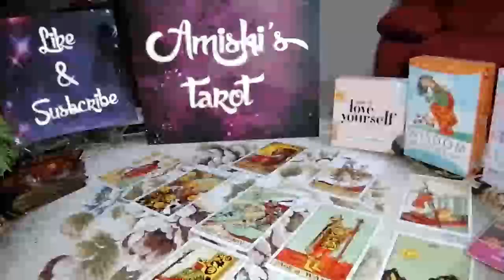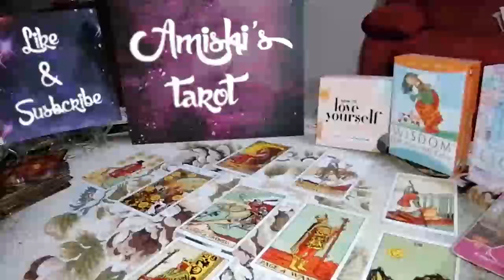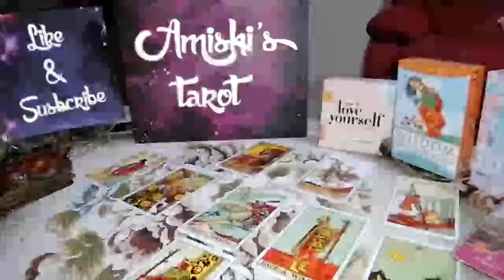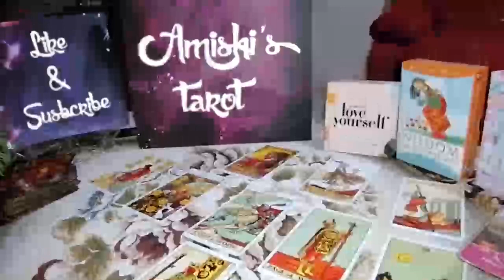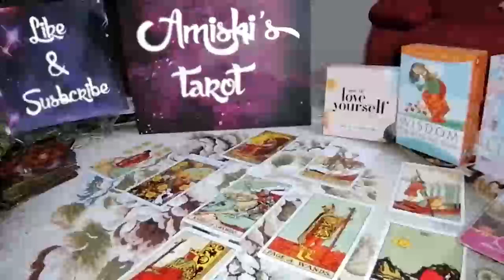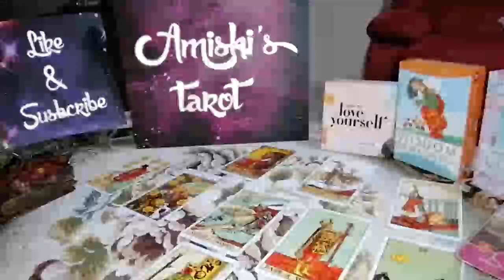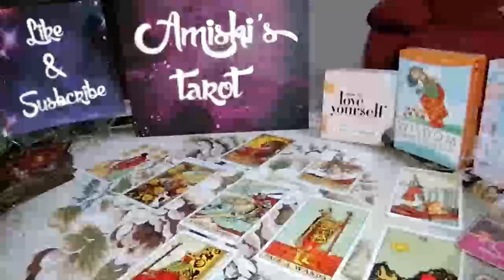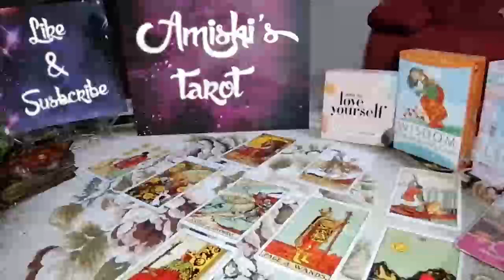CANCER Tarot Love Reading, Just standing high !!!